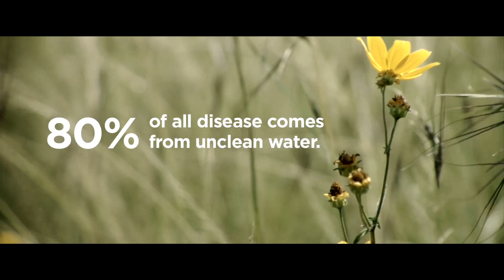water from the well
A New video directed by Melissa Lancaster working with Acappella and Kim Lancaster Brantley to bring attention to the great work OC's wishing well organization is doing.